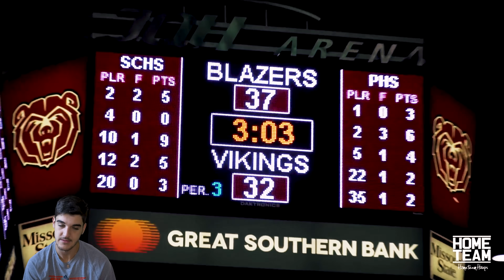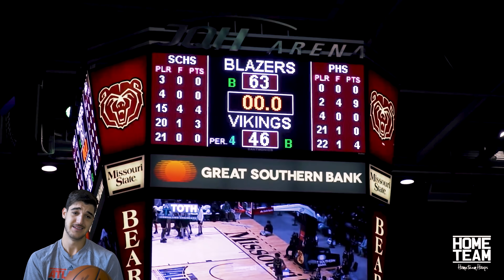PRIMEIRO JOGO DO ANO DE SIERRA CANYON FOI INTENSO! (React)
Beats: Pluto Beats